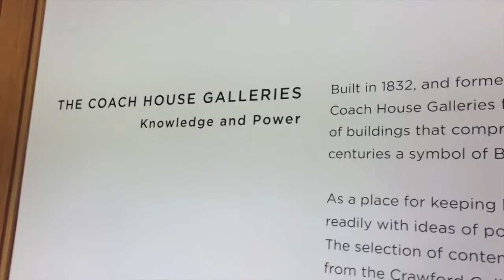Dublin: Part 5: Dublin Castle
This time, Patrick and I looked around Dublin Castle. We watched a group of people form a human pyramid in the garden and looked at some artworks in the gallery there.